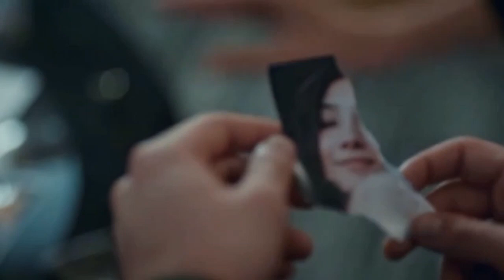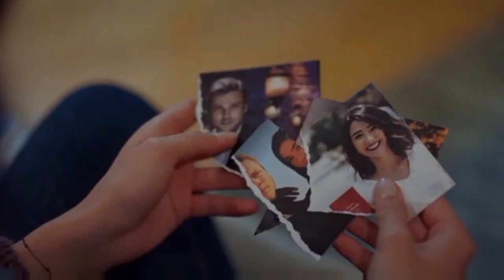خد بالك عليا - يافوز و بهار (العهد)